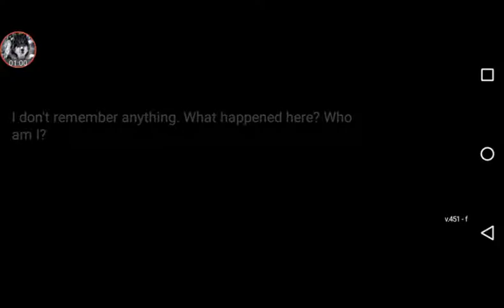Day R survival Gameplay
Music
Late by Topher Mohr and Alex Elana